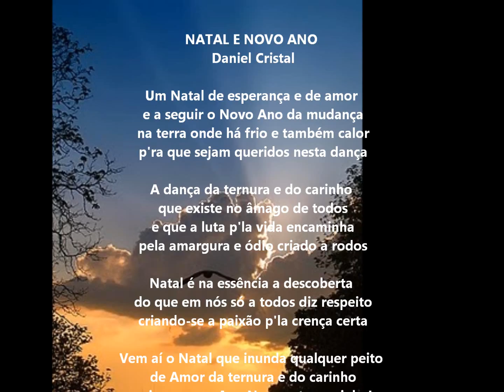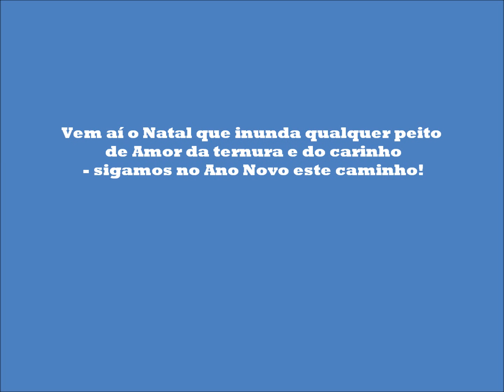VEM AÍ O NATAL de Daniel Cristal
Seja o ano 2012 a continuação do espírito natalício